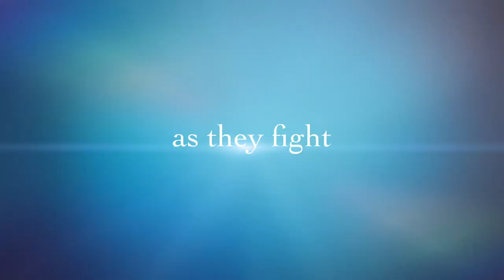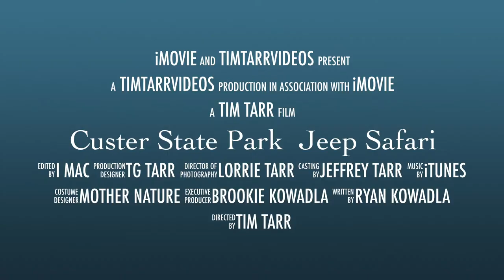Custer State Park Jeep Safari 4CC9C7D1 FA40 4083 8E2B D0AF3311E630